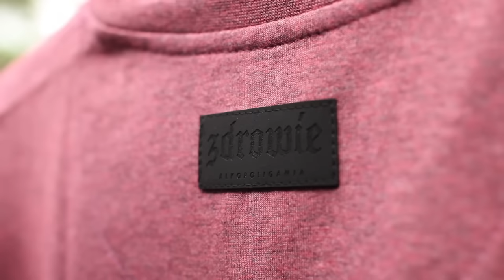Nowa kolekcja ZDROWIE - making of sesji zdjęciowej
Chcieliśmy spędzić słoneczną niedziele na działce i zrobić grilla... Zabraliśmy więc leżaki, piwo, warzywa,  sprzęt... i kilka uśmiechniętych osób.
Trochę kreatywności przyczyniło się do powstania sesji zdjęciowej najnowszej kolekcji ZDROWIE, a jeszcze więcej do udokumentowania tego dnia. Przedstawiamy krótki materiał video z tej gorącej niedzieli, na której zobaczycie jak powstawała sesja, gdzie byliśmy i co wyjątkowego jest w najnowszej kolekcji!

Zdjęcia: Aleksander Majerczyk
Montaż: Paweł Zmysłowski
Wystąpili: Barbara Wyszomierska, Olga Lewicka, Krysia Ziółek, Ten Typ Mes i Mateusz Holak